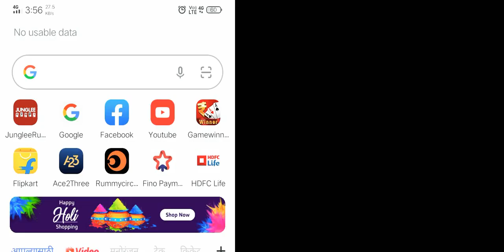block post mobile the soldier and victory history moment